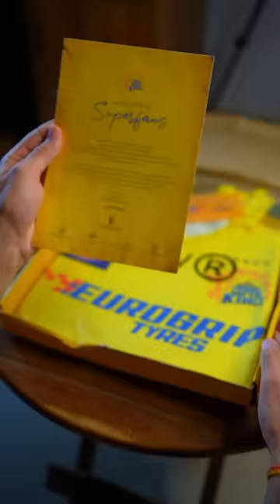Unboxing MS DHONI official CSK jersey!😍💛